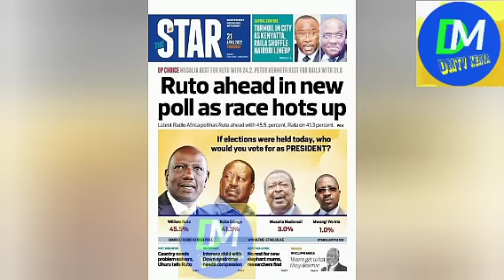RUTO AHEAD IN NEW POLL AS RACE HOTS UP?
IF ELECTIONS WERE HELD TODAY, WHO WOULD YOU VOTE FOR AS PRESIDENT?